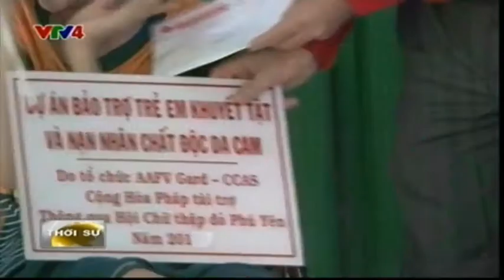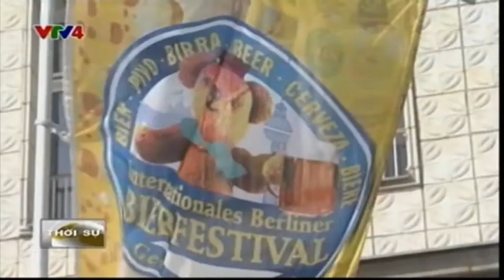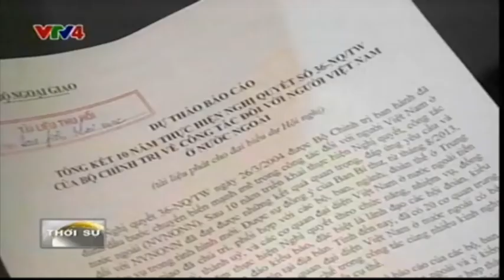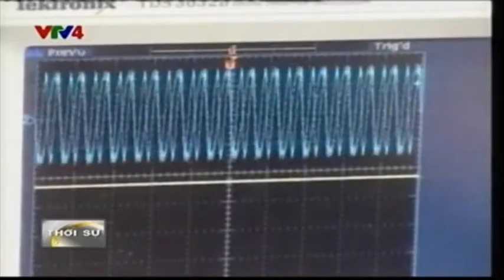Người Việt bốn phương - 07/08/2014